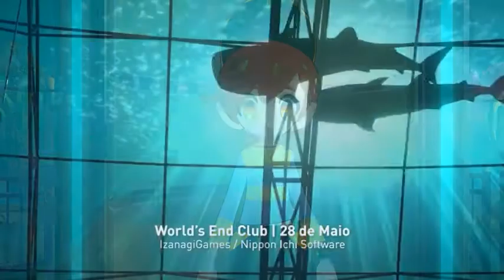Programa Gameshark | N°92 - Especial Star Wars | loadıng˙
Star Wars | Gameshark - N°92 | Loading

GAMESHARK - Viagem pela Galáxia de Jogos de Star Wars.

Para comemorar o Dia do Star Wars (4/5), Bruna e Lucas vão em uma viagem só de ida pela franquia de jogos baseada (ou inspirada) nos filmes que se propagou pelos videogames, entrando jogos bons, ruins e até duvidosos. Destacamos também crossovers da franquia e o futuro da série nos consoles.

FICHA TÉCNICA
Programa: Gameshark Loading | N°92.
Apresentadora: Bruna Penilhas.
Data de Exibição: 04/05/2021.

0:00 - Gameshark Bloco 1
11:43 - Gameshark Bloco 2
26:14 - Gameshark Bloco 3

loadıng˙fans.

✦ LOADING TV ✦
A Loading foi um canal de TV brasileiro com programação diária, ao vivo sobre cultura pop, esports, games, animes, tokusatsu, kpop, kdramas e mais, tanto na TV aberta, quanto na fechada e na internet entre 07/12/2020 a 27/05/2021.